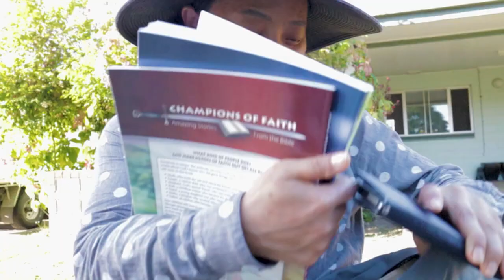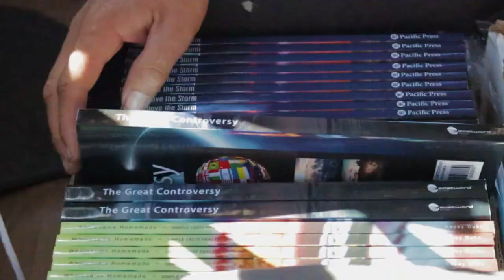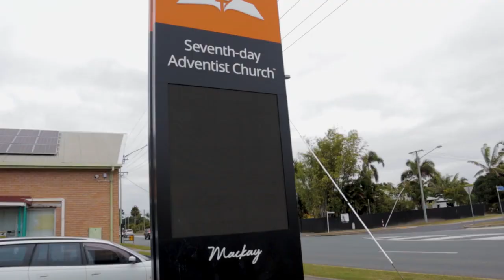Why Missions Canvassing NQLD Mackay